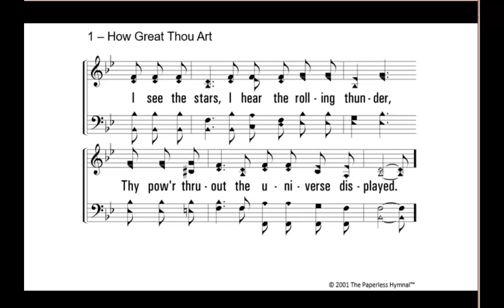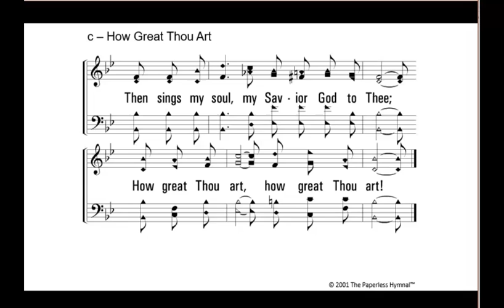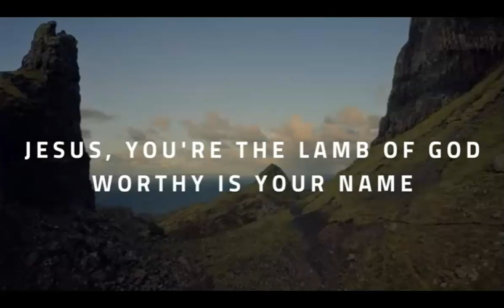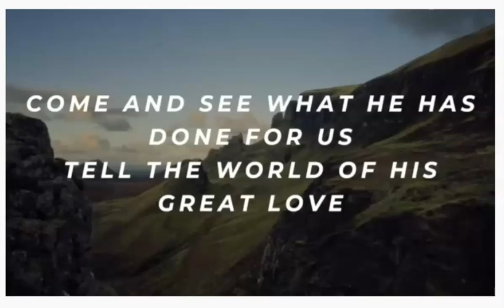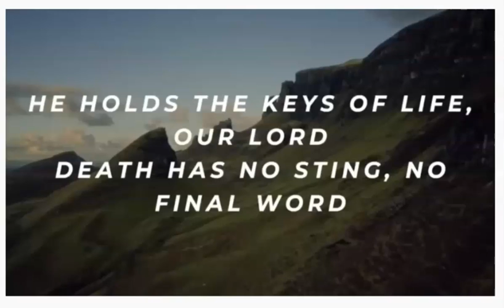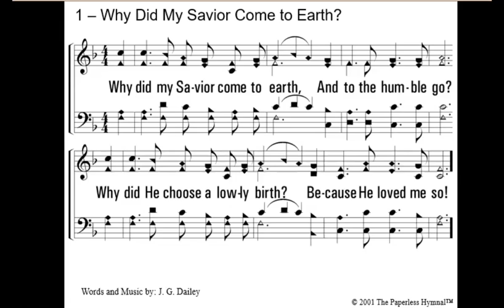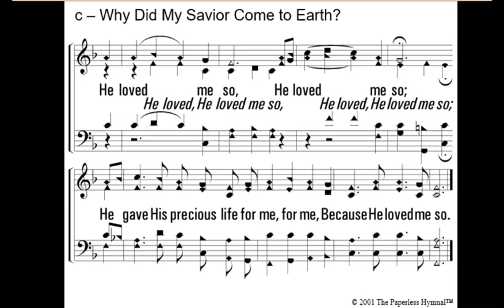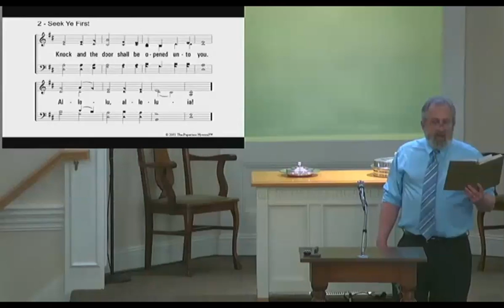Worship 10 10 2021